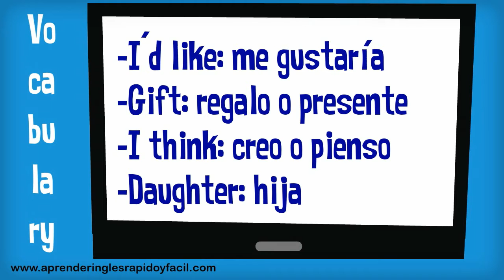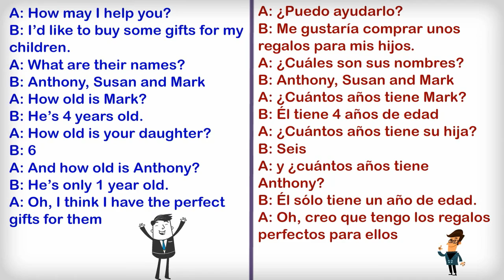Conversación sobre la edad con subtítulos en inglés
Conversación y diálogo sobre la edad en inglés con subtítulos en español y en inglés. Age: How old are you?